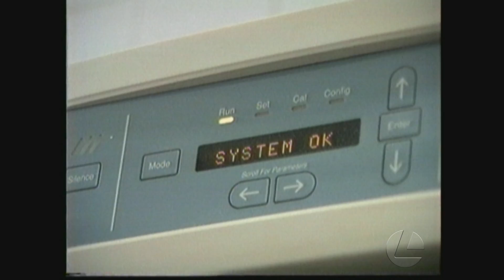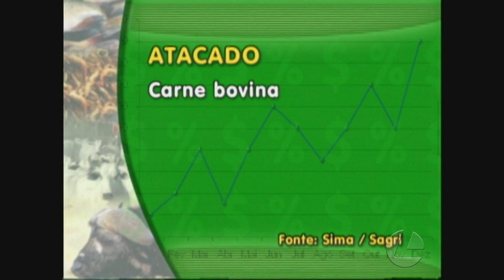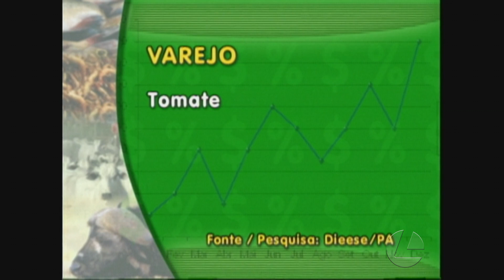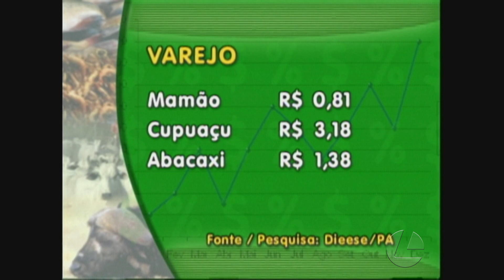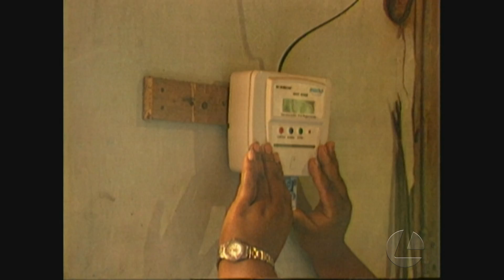Estreia do É do Pará, exibido em 2004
Integra da estreia do programa É do Pará, em 17 de janeiro de 2004, na época apresentado por Nélia Ruffeil.

Confira o conteúdo completo no site: memoriatvliberal.com.br